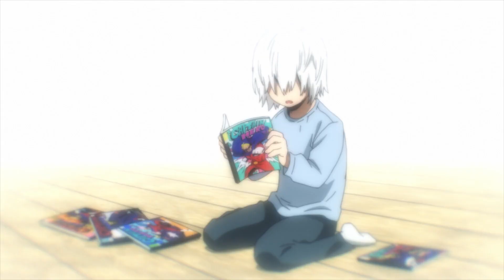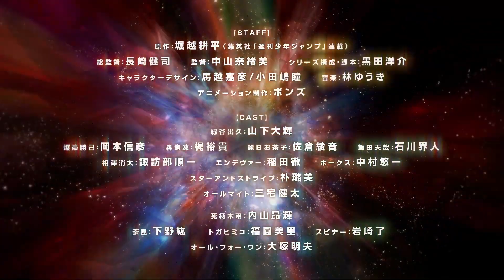Boku no hero academia season 07-Trailer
【『僕のヒーローアカデミア』アニメ放送情報】
2024年4月6日・13日・20日・27日
「僕のヒーローアカデミア Memories」放送！
5月4日よりTVアニメ7期放送！
毎週土曜夕方5:30 読売テレビ・日本テレビ系全国29局ネット

‹スタッフ›
原作：堀越耕平（集英社「週刊少年ジャンプ」連載）総監督：長崎健司　監督：中山奈緒美　シリーズ構成・脚本：黒田洋介　キャラクターデザイン：馬越嘉彦・小田嶋瞳　音楽：林ゆうき　アニメーション制作：ボンズ
‹キャスト›
緑谷出久：山下大輝／爆豪勝己：岡本信彦／麗日お茶子：佐倉綾音／飯田天哉：石川界人／轟焦凍：梶裕貴
死柄木弔：内山昂輝／荼毘(轟燈矢)：下野紘／トガヒミコ：福圓美里
スターアンドストライプ：朴璐美
オールマイト：三宅健太／オール・フォー・ワン：大塚明夫

 / heroaca_anime
公式Instagram：

 / heroaca_insta

▼TVアニメ1期～6期 各動画配信サービスで配信中
▼TVアニメ1期～6期 Blu-ray&DVDシリーズ発売中

 / tohoanimestore